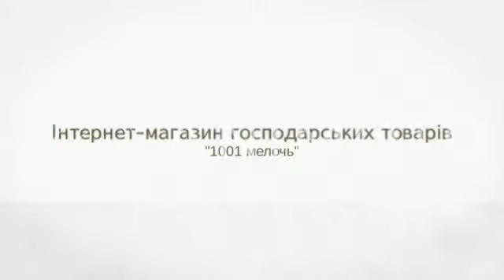купити замовити господарські товари електротовари оптом в Одесі Одеса дверну фурнітуру ціни недорого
купити замовити господарські товари електротовари оптом в Одесі Одеса дверну фурнітуру ціни недорого 03488